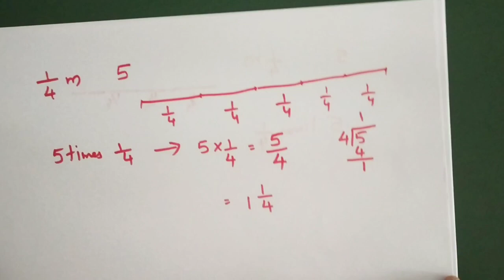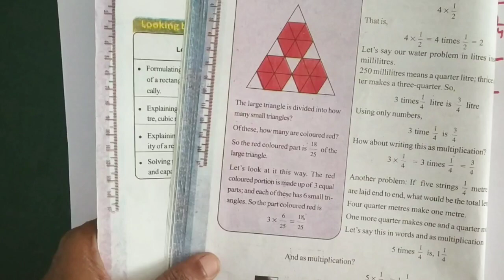Class 6 maths | Unit- ഭിന്നസംഖ്യകൾ/ fractions | (part-4) | Malayalam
Unit : ഭിന്നസംഖ്യകൾ/ fractions
(Part 4)